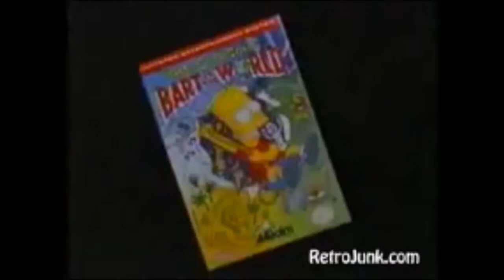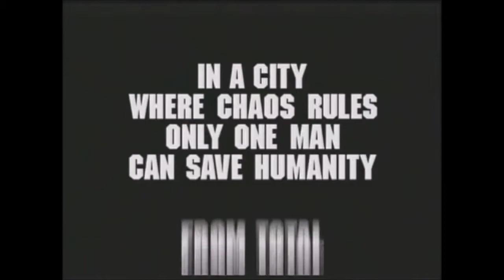Simpsons Video Game Commercial Collection - The Simpsons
Video games based on the series have reached multiple platforms since their debut in 1991. The Simpsons' first video game release, The Simpsons Arcade Game, developed and published by Konami, saw a release on the Commodore 64 and DOS, while Bart vs. the Space Mutants (1991), developed by Imagineering, expanded the franchise into new platforms, including the Amstrad CPC, NES and Master System. Over the next few years, the franchise would continue to expand, releasing system-exclusive games, such as the PC's Cartoon Studio (1996) and the PlayStation's The Simpsons Wrestling (2001). The release of The Simpsons Game (2007), developed by EA Redwood Shores (Visceral Games), further expanded the franchise, appearing on new platforms including the Wii, Xbox 360 and PlayStation 3. Due to the series' longevity, The Simpsons video games have also spanned across many genres, such as the puzzle game Krusty's Fun House (1992), the sports game Itchy & Scratchy in Miniature Golf Madness (1994) and racing game Road Rage (2001).